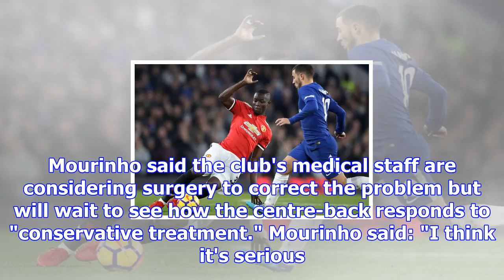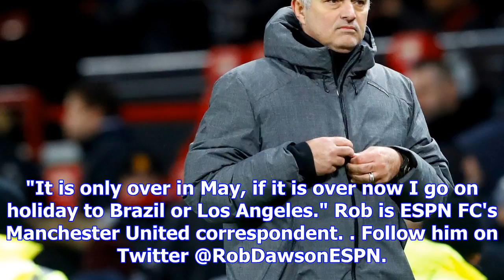Manchester united confirm eric bailly injury may require surgery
Romelu Lukaku's first-half header was enough to give Man United a scrappy 1-0 win over Bournemouth a...